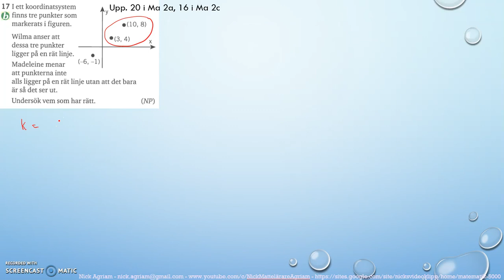Matematik 5000 Ma 2b Kapitel 1 Algebra och linjära modeller Blandade övningar 1B - 17